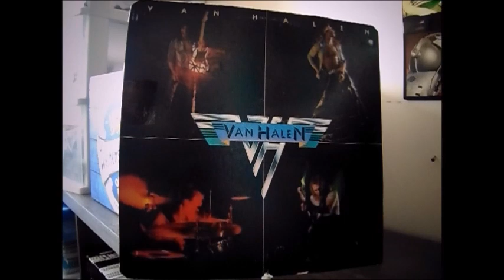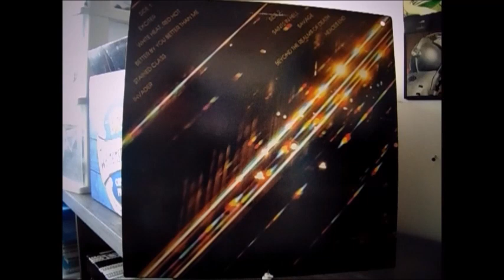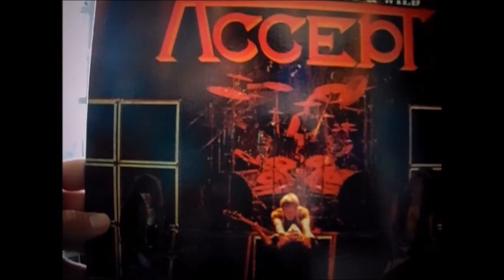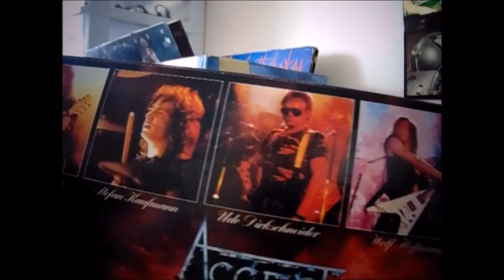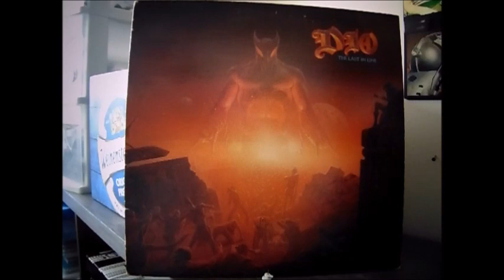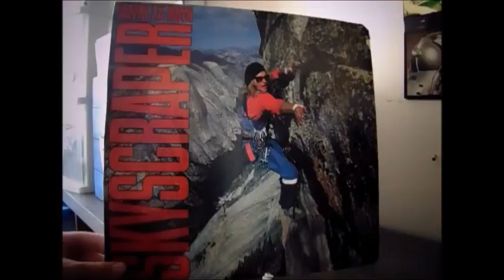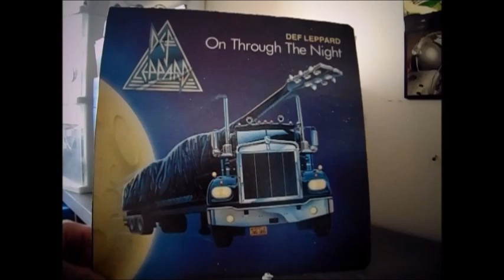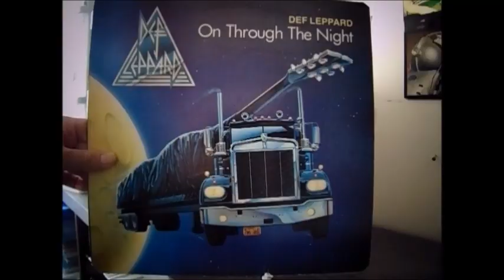The Best Album Covers of the Lps I own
There is many more But I don't have every Album
of my favorite Album covers